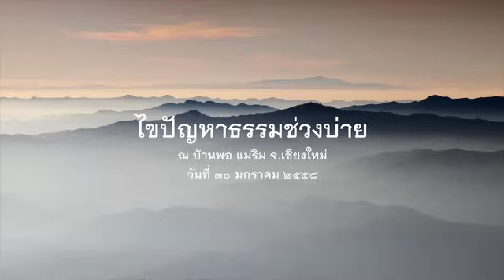2558.01.30 ไขปัญหาธรรมช่วงบ่าย โดยพระอาจารย์ชยสาโร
ไขปัญหาธรรม โดยพระอาจารย์ชยสาโร ในวาระปฏิบัติธรรมบ้านพอ ๒๕๕๘ วันที่ ๒๔-๓๑ มกราคม ๒๕๕๘ ณ บ้านพอ แม่ริม จังหวัดเชียงใหม่